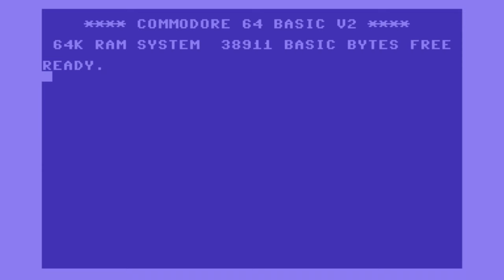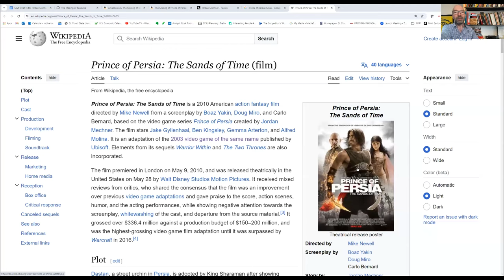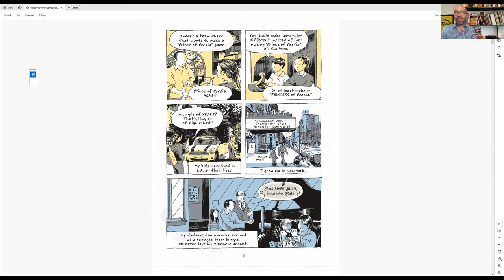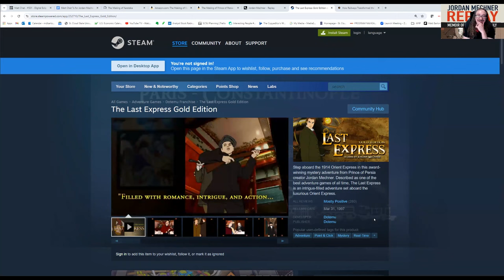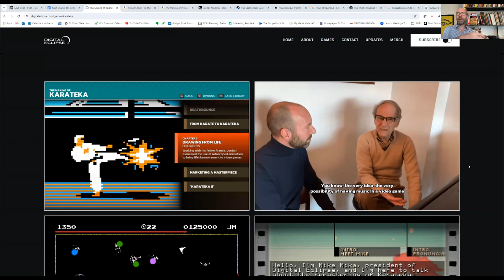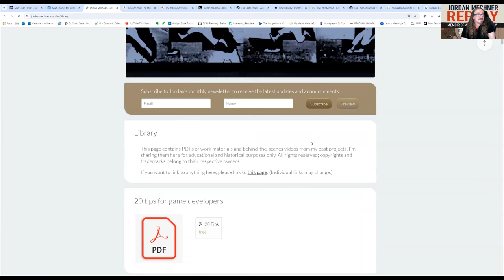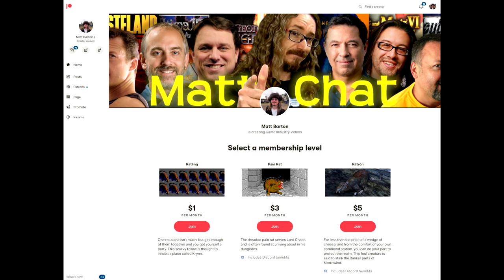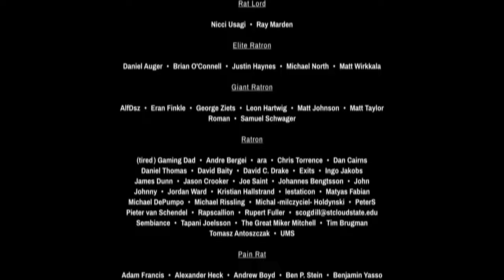MC535: Jordan Mechner, Prince of Persia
Jordan Mechner is a famous game designer best known for his games Karateka and Prince of Persia. He's also a renown graphic novelist, writer, and filmmaker. In this interview, we focus mostly on his epic Replay: Memoir of an Uprooted Family, which combines the story of his family's dramatic history interspersed with his own triumphs and challenges as a professional game designer.

News Links